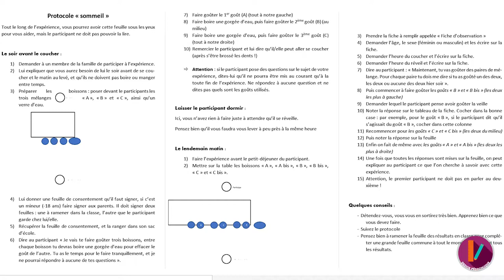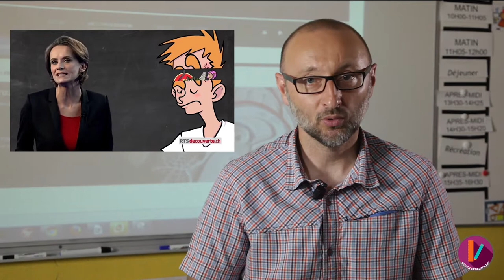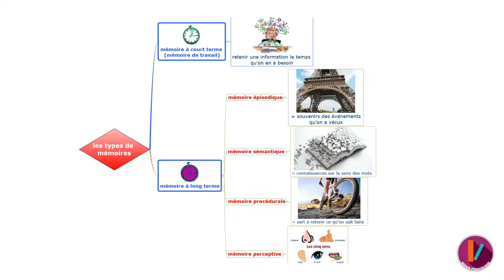MOOC Neurosciences II - Affiner la question de recherche SC 3/6